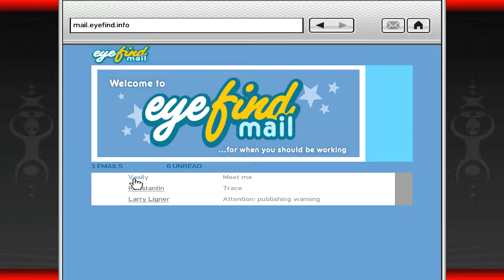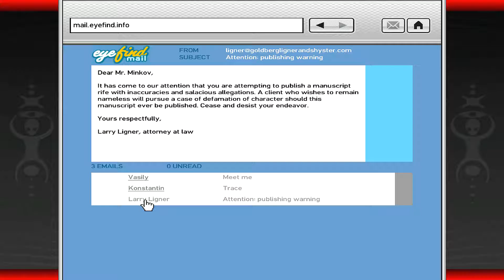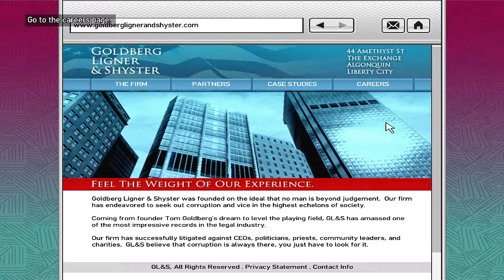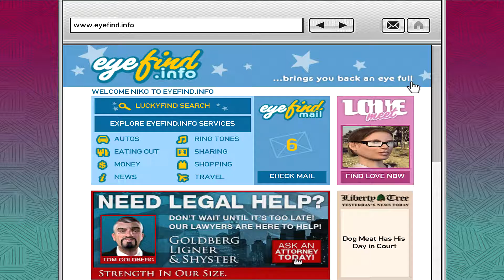Grand Theft Auto 4: Lawyer It Up - EPISODE 32 (Xbox One)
GTA 4 Xbox One - GTA 4 Gameplay on Xbox One Episode 32 - Let's Play Grand Theft Auto 4.

Niko becomes a lawyer in one day!